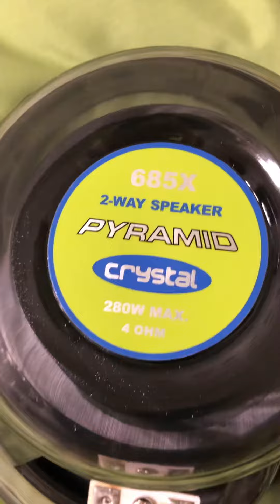my new Pyramid Crystal series car speakers